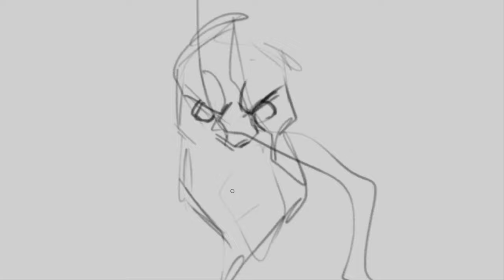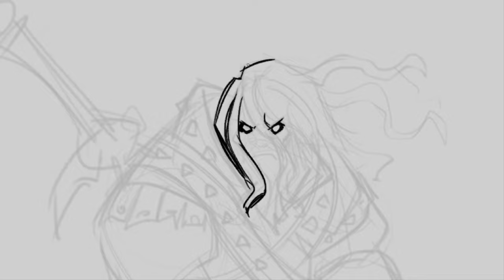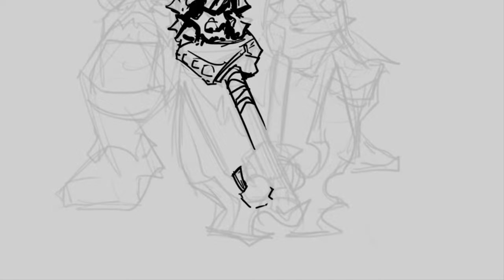ZACHARY ⚔ kingdomdeathmonster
Zachary KDM Fan Sketch